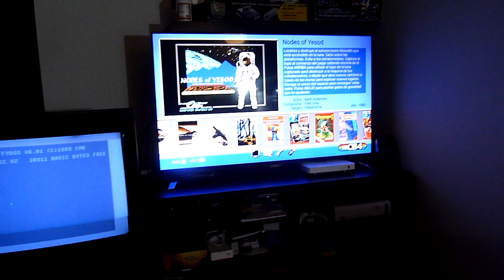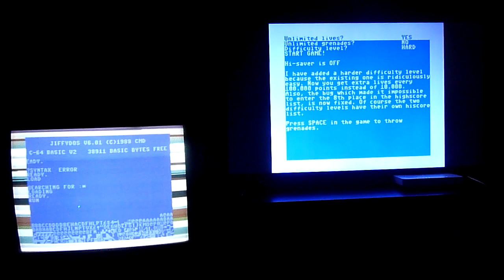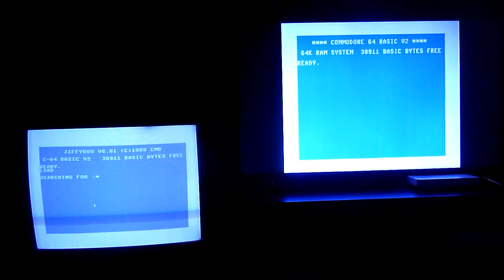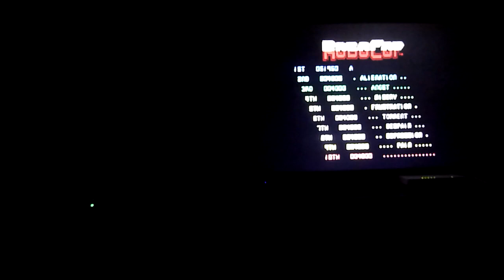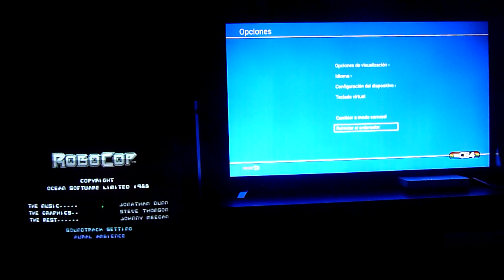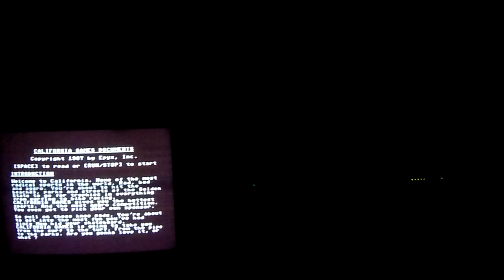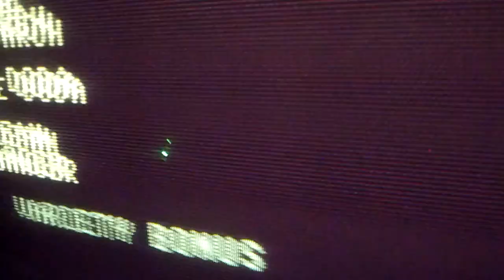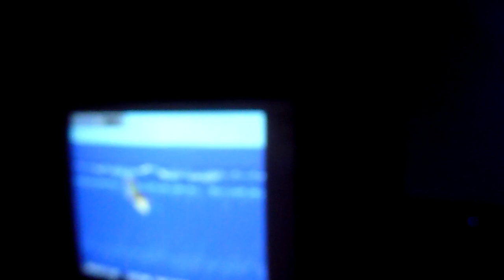Unboxing y pruebas a Commodore 64 Maxi (5/6)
Continuamos con las pruebas al C64 Maxi, esta vez utilizamos una TV con HDMI tal y como utilizaría cualquier persona que lo compra y lo quiere conectar en casa. Esta vez lo enfrentamos simultaneamente a la Mística FPGA16 de ManuFerHi